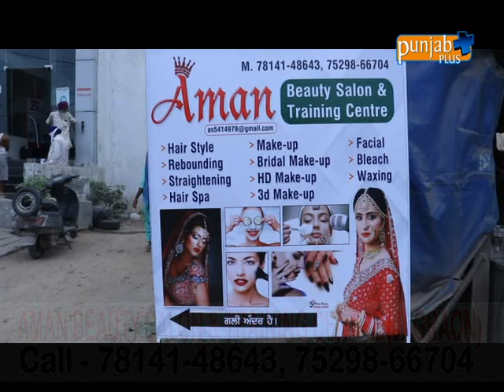AMAN BEAUTY SALON & TRAINING CENTRE (JAGRAON)